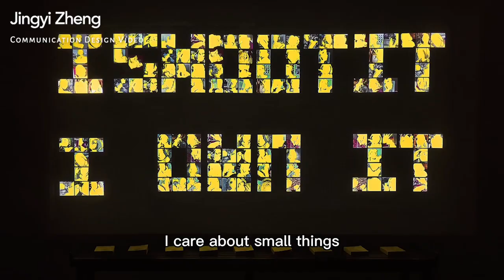Parsons Introduction Video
My application video for Parsons Communication design program